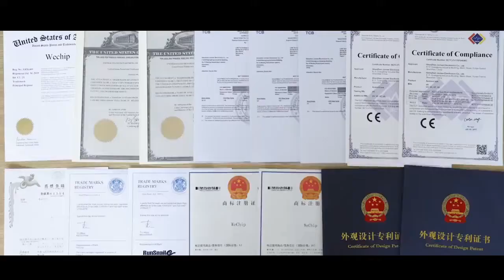Powered by Wechip: 10 Years Professional Manufacturer of Set Top Box-Android Tv Boxes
Welcome to wechip tv box.
We are a professional manufacturer of Set Top Box-Android Tv Boxes over 10 years experience.The main products lines over: Android TV Box, Mini Projector, Android & Windows OS Mini PC, Air Mouse Remote Control. Strong R & D capability, for Wechip Brand, High Quality Products with Factory Direct Price.OEM/ODM service available!